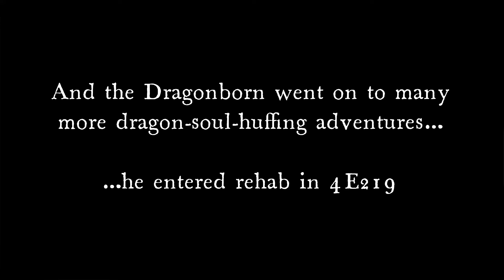Skyrim SE- A Quick Run Through a Modded Whiterun and The Slaying of Mirmulnir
Bjorn Mac Morna slaying his first dragon at the Western Watchtower after a quick jaunt through a much prettier Whiterun.
Since I always get asked- I use a mix of JK's Skyrim (which includes JK's Whiterun), Noble Whiterun, Fortified Whiterun, Lux Via, Autumn of Whiterun, Guard Armour Replacer, and about 600 other mods :D

Also, the quality and occasional stuttering as well as the weird sound issues are the recording program, not my game. The game is 4k of awesomeness, but it can only record at a lower resolution. No idea what the sound thing is, that's new.